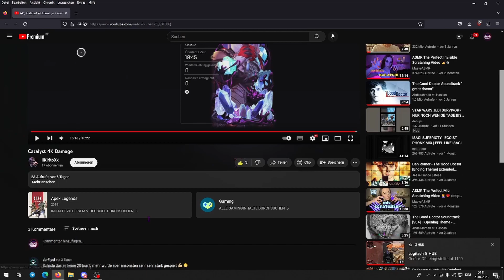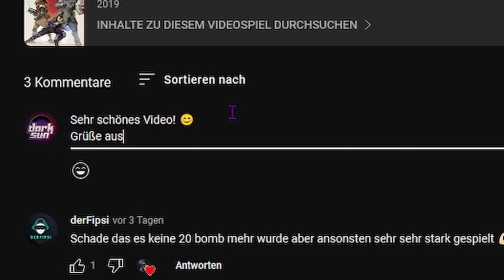#25 CATALYST in DEUTSCHLAND! 😱 | Reaktion auf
Hey Freunde!
Heute reagieren wir mal auf Kirito, der mit Catalyst, Platz #25 in Deutschland ist! 😊🔥